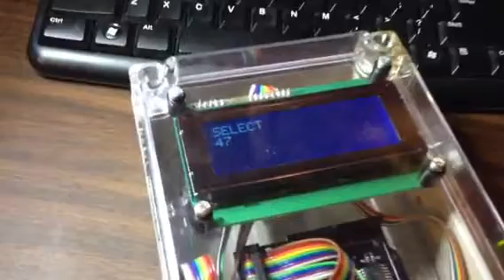Arduino MCP23017 shield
Took the adafruit LCD backpack and turned it into a shield form with surface mount components with a few bells and whistles soon to come!